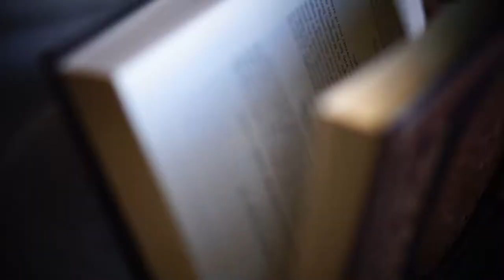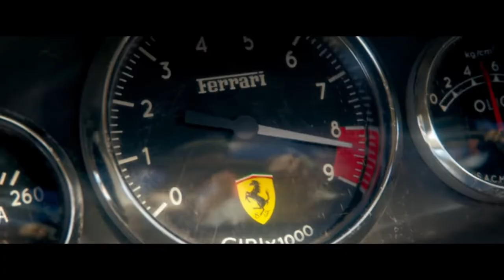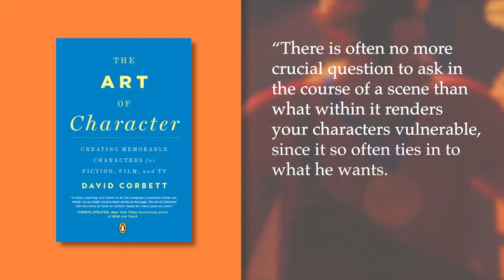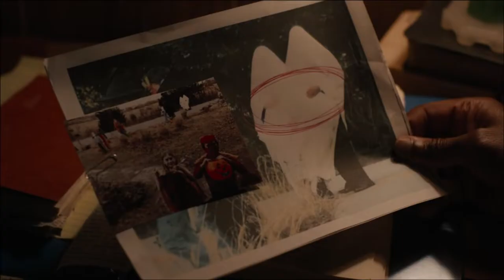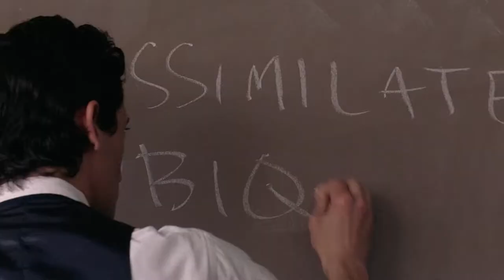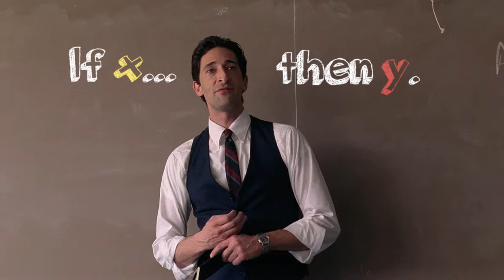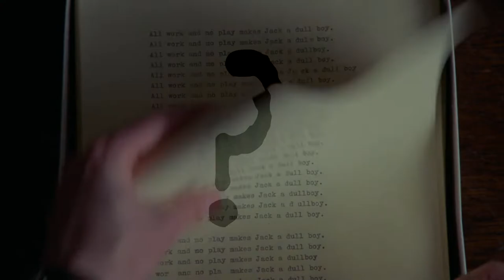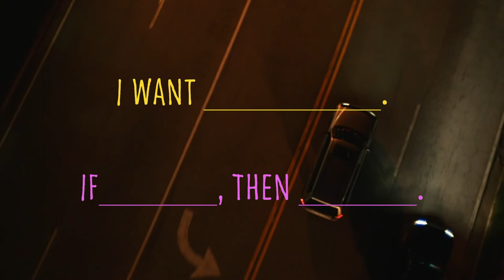Narrative Drive: Desires, Stakes, and Questions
What drives readers and viewers to stick with a narrative until the very end? How do we write a story that hooks the audience up front and keeps them on the line until the very last page or scene?

No shortage of ink has been spilled on identifying what gives successful stories their 'Narrative Drive' - a catch-all term that may refer to anything from a book or screenplay's pacing and style to the author's intentional ordering of information as it is presented to the audience (mystery, suspense, and dramatic irony). But do we come to a great story and stay throughout based on intellectual admiration for voice and structure alone?

In this Scene-a-Matic Storytelling episode, we explore the emotional side of what drives the audience forward through story: connection to character. Mainly through the shared knowledge of the desires, stakes, and questions every story, act, sequence, and even scene contains. And these all must be made explicit, even if they only appear visually or subtextually. After all, the audience can't engage with a story scene if they can't agree on what it is the character is after, what dangers come with a pursuit of that desire, and what specific questions are left open by the scene's end.

Find out how successful writers build their scene's shared knowledge in a way that keeps the audience in their seat and engaged with the character through the 'I Want' Moments, 'If/Then' Statements, and Dramatic Questions.

Examples include Jungle, Boardwalk Empire, Little Miss Sunshine, and Nightcrawler.

Chapters
0:00 Intro: This is Your Brain on Story
1:27 Episode Preview
2:55 What Drives Narrative?
9:06 Desires: The 'I Want' Moment
13:43 Stakes: The 'If/Then' Statement
17:35 Questions: The Dramatic Question
21:04 Scene Examples
30:05 Application & Outro